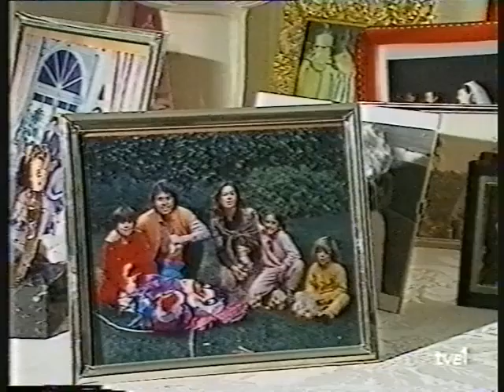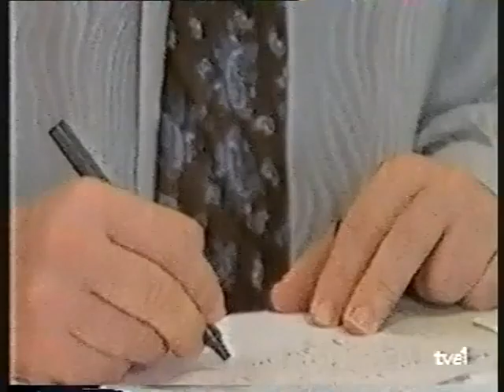sigo siendo aquel